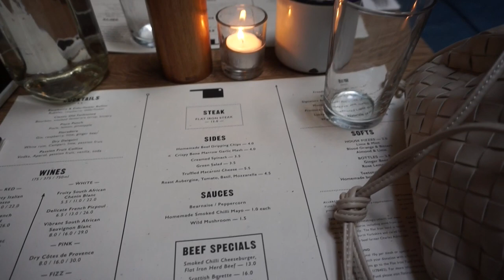london vlog, queens club tennis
What I wore:
First day-
Dress: Zara - 4786/291 size XS
Sunglasses: Mango
Sandals: Tkees
First evening-
Tshirt: Reona
Skirt: Mango
Heels: Topshop (old)
Second day-
As above
Sandals: Dune